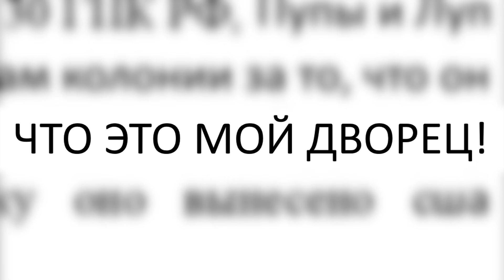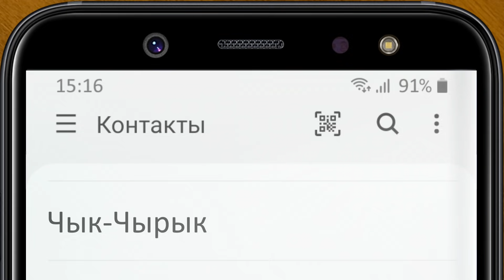ТОП-9 детских дразнилок Путина (или "Кто как обзывается...")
Президент США Джо Байден ответил утвердительно на вопрос, считает ли он Путина убийцей. Президент России в свою очередь ответил на это: "Кто как обзывается, тот так и называется!" Информации, забил ли Владимир Владимирович обидчику стрелку за гаражами и собирается ли махаться раз на раз до первой крови, пока не поступало.
Но в моём распоряжении оказалось расследование, проливающее свет на мастерство главы нашего государства владеть детскими дразнилками и применять их по мере необходимости.

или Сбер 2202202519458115